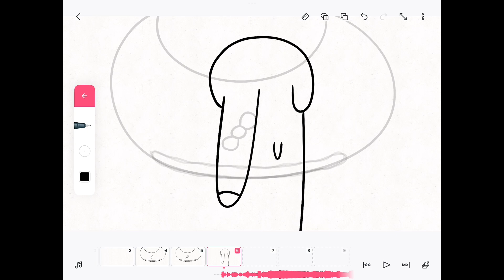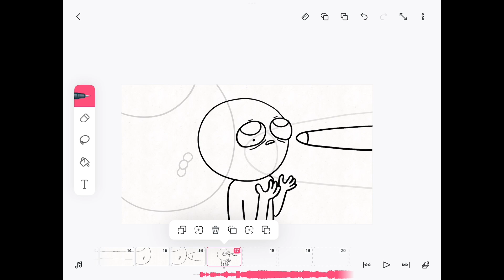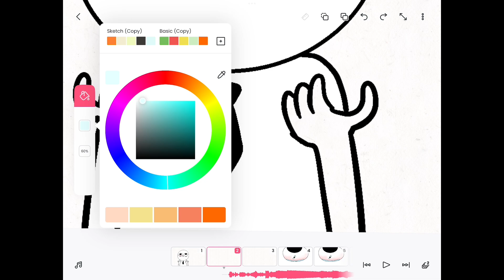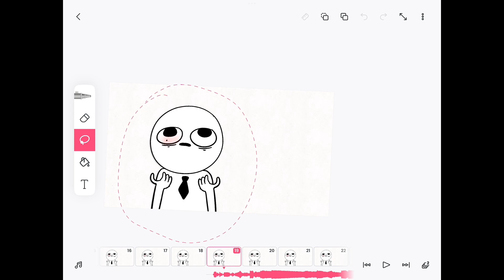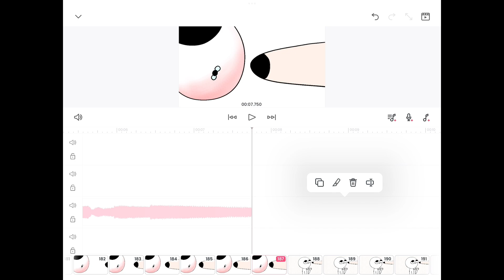How To Make Animation On FlipaClip | Let me do it for you Animation Process